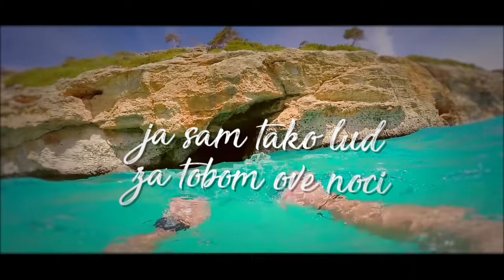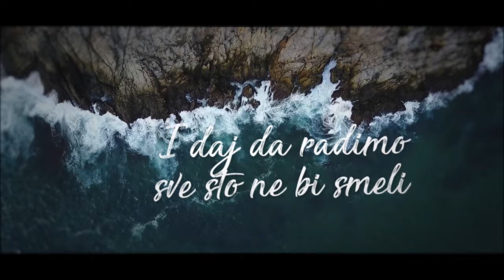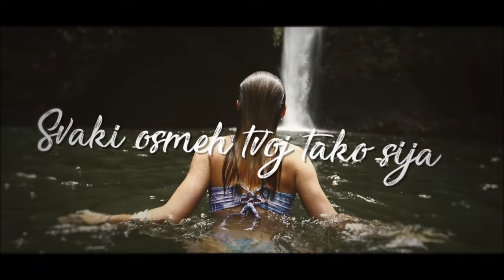DJ SNS x Mr Black x Marko Milutinovic - Ove Noci (Lyric Video)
Tekst : Mr Black, DJ SNS
Aranzman : DJ SNS
Harmonika : Marko Milutinovic
Gitara : Nemanja Tubic
Mix / Master : DJ SNS
Bpm : 96
Vocal Edit / Mix / Recording : Mr Black

Youtube powered by:
EMDC Network